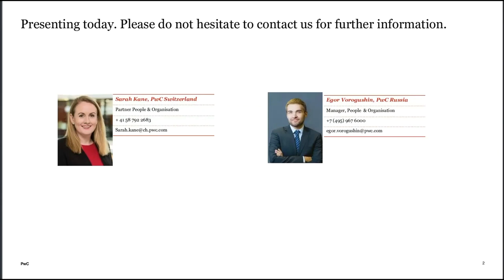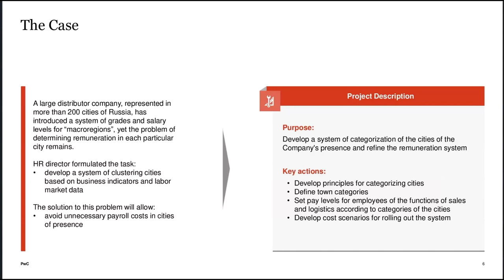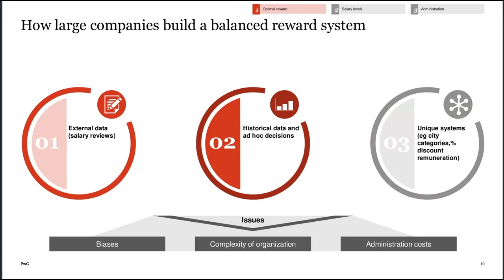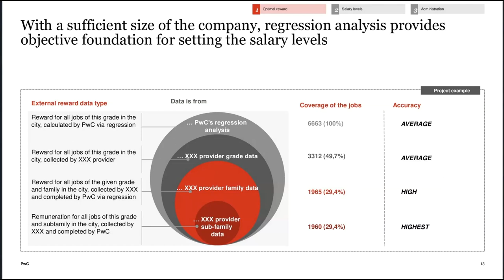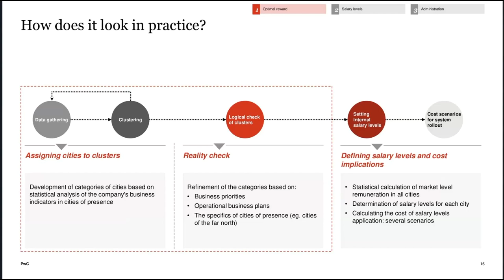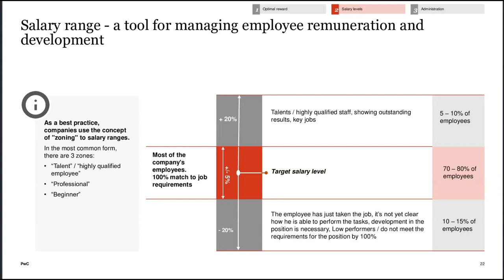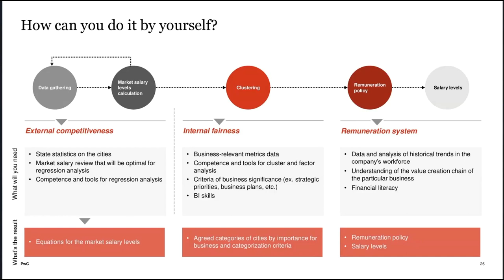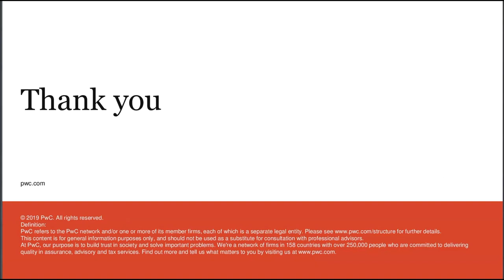HR Analytics Webinar: How to make your reward decisions data-driven in a new market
Most companies nowadays are striving to make their HR and business decisions based on data. But what if there's no data available? In this webinar we will share with you case of Russian logistics company that wanted to have transparent and data-driven reward strategy for its branches, but faced severe unclarity in internal structure and lack of market salary information.

This is the official YouTube-Channel of PwC Switzerland: Building trust in society and solving important problems.

PwC Switzerland is the leading auditing and consulting firm in Switzerland, and as an independent member of PwC's international network, we help companies and individuals create value. Whether cross-border or local, large or small: we are your partner for auditing, tax and legal consulting, management consultancy and digital services.